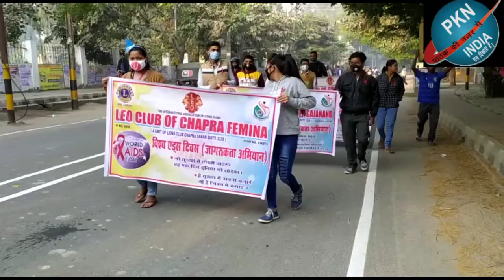विश्व एड्स दिवस*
*जागरूकता रैली*

लियो क्लब ऑफ छपरा फेमिना /सारण/टाउन/गजानंद के द्वारा  *विश्व एड्स दिवस* पर  01  दिसम्बर को जागरुकता अभियान के अंतर्गत शिशु पार्क से संयुक्त *जागरूकता रैली* निकाला गया।

 जागरूकता रैली के द्वारा लोगो को जागरुक किया गया । एवं यह अपील किया गया कि aids पीड़ित व्यक्ति के साथ भेद भाव ना करे। उनका बारबर  सम्मान दे।
इस जागरुकता रैली में लियो क्लब के सभी सदस्यों ने  शामिल हो कर समाज के प्रति सभी ने अपनी जिम्मेदारी निभाई।
बाईट धनंजय कुमार,अध्यक्ष लियो क्लब छपरा